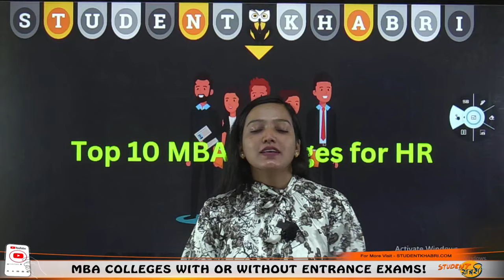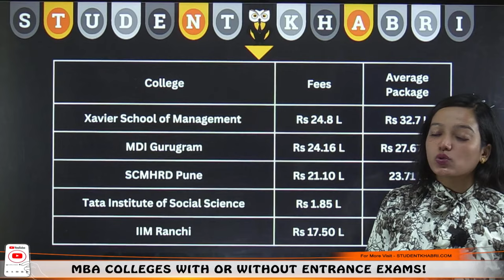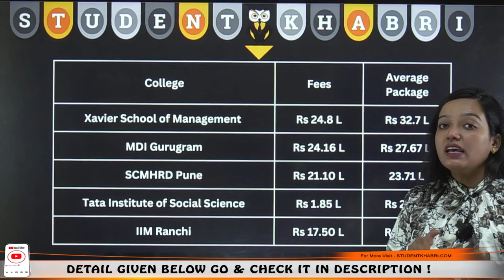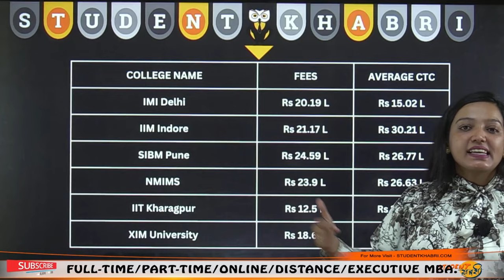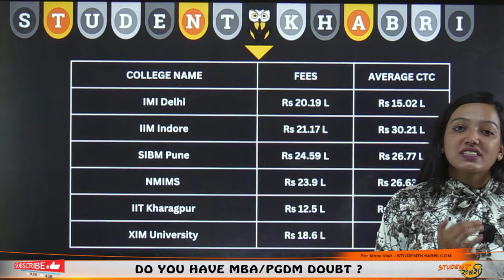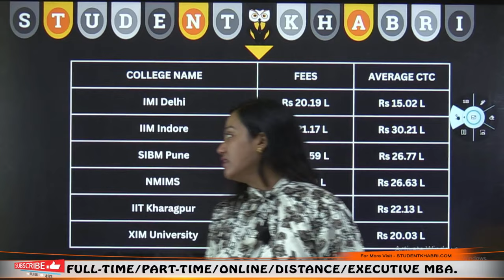Top 10 MBA Colleges for HR Specialization in INDIA | No Top IIM's included ✅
Hello Everyone
Explore the best MBA colleges for HR specialization in India with our latest video! We've curated a list of the top 10 institutions that stand out in providing quality education and excellent opportunities for a successful career in Human Resources. In this comprehensive guide, we'll delve into the unique programs, faculty expertise, and exceptional placement records of these colleges. Whether you're a prospective MBA student or someone keen on HR specialization, this video is your go-to resource for discovering the hidden gems in HR education. Join us on this insightful journey and make informed choices for your MBA aspirations. Watch now! ✨🎓